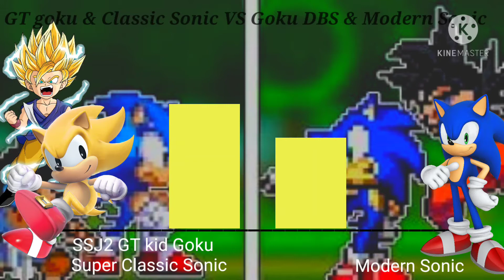[What-If DedGrafic] GT Goku&Classic Sonic VS DBS Goku&Modern Sonic (Remastered)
pic:
son goku by MajorLeagueGaminTrap
kid goku gt ssj by hsvhrt
super classic sonic by mutationfoxy
kid goku gt ssj2 by silverangels07
Ir super saiyan 2 goku render by dokkandeity
goku ssj 2 power dbs I by jaredsongohan
son goku ssj3 dbs I by jaredsongohan
super Saiyan 3 goku GT by BrusselTheSaiyan
hyper classic sonic by mutationfoxy
goku ssj4 by andrewdb13
son goku ssjgod by jaredsongohan
dragon ball super by dt501061
super sonic 7k render by Nibroc-Rock
goku gt ssj, goku ssj final Z by andrewdb13
adult goku gt ssj3 render sdbh world mission by maxiuchiha22
goku ssj blue kaioken x20 render w/aura by victortostado
goku ssj4 by el-maky-z
goku ssj blue hakai by andrewdb13
goku grand priest ui omen dokkan palette by SSJROSE890
son goku mui by erwinwibowoart
what if sonic as ultra instinct mastered by Nibroc-Rock
Giant Spirit MUI Goku by MajorLeagueGaminTrap
hyper sonic render by jaysonjeanchannel